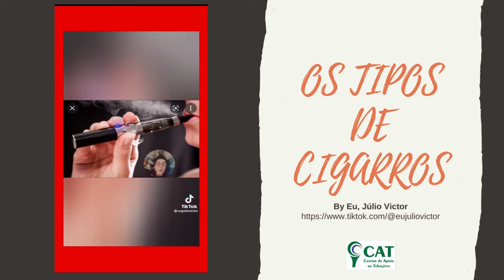CAT_ OS TIPOS DE CIGARROS, por Eu, Júlio Victor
𝗘𝘂, 𝗝ú𝗹𝗶𝗼 𝗩𝗶𝗰𝘁𝗼𝗿 traz uma descrição invertida do que a Indústria da Nicotina costuma usar para rotular os seus produtos.

Esta versão, sem qualquer sombra de dúvidas, corresponde muitíssimo mais à realidade dos fatos, sem a maquiagem do marketing da Big Tobacco.